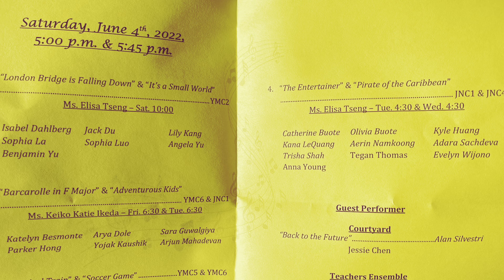Yamaha Music Recital 2022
Yamaha Music Recital at the Yamaha Music Center in Irvine.
Special thanks to Ms. Elisa Tseng for teaching our children.
Adara started with Yamaha when she was 5 years old. Her love for music is in special part to the effort put in by Ms. Elisa.
This video includes performances by Adara and her classmates, and a special performance by the Yamaha teachers Ms. Elisa and Ms. Keiko.